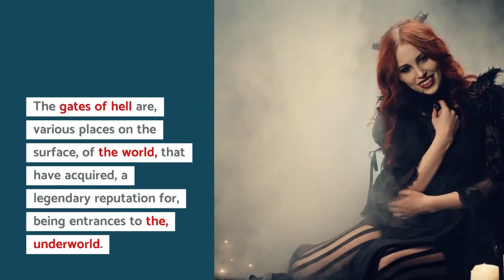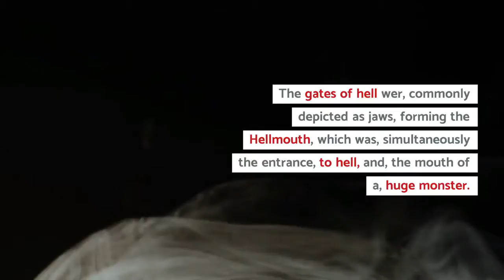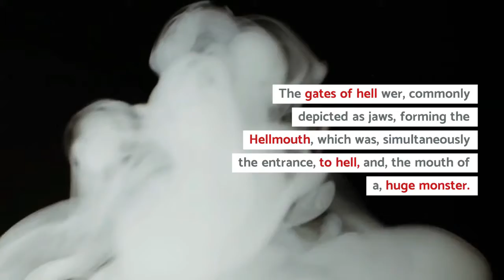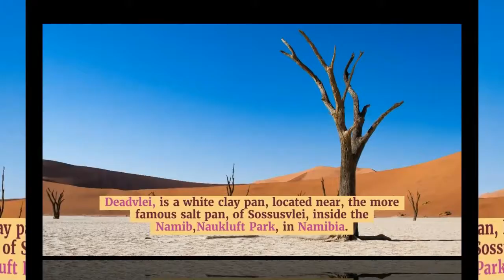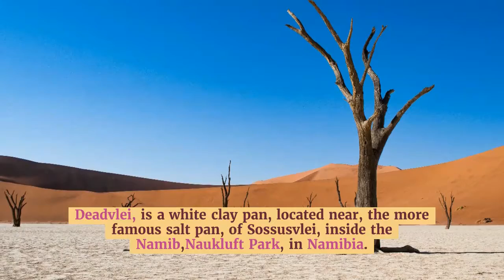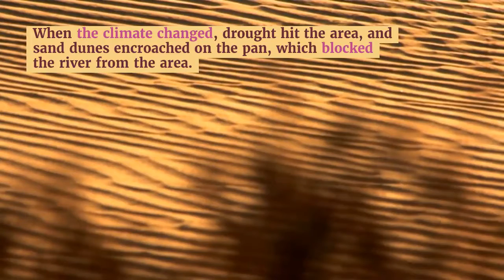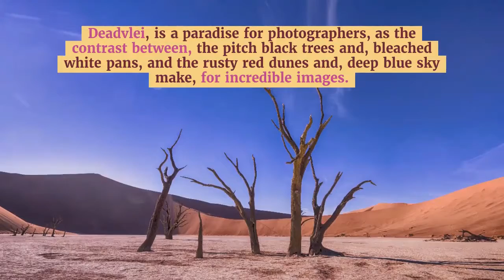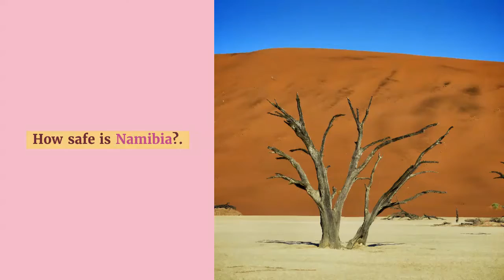Top Mystery Places In Earth || Top Mysterious Places to Visit || By facts first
gateways to Hell, from all over the world.
Namib-Naukluft National Park, Namib Desert, Namibia, and views from walking around some of its most popular areas: Dune 45, Sossusvlei, Deadvlei. The skeletons of the trees in Deadvlei are believed to have died 600–700 years ago, the area is the dream location for the photographers around the world.